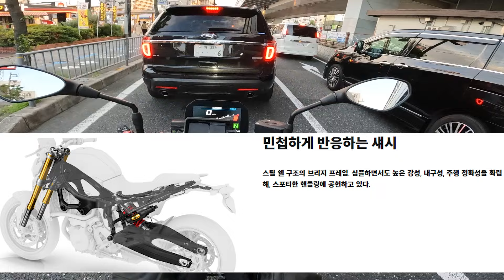BMW F900R 2기통이 재미없다는 편견을 바꾼 바이크 시승기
4륜차를 타는 듯한 재미를 느낄 수 있는 오토바이
BMW F900R 병렬 2기통의 매력은 바로 이것!

많은 시청과 구독 바랍니다.

감사합니다.

Camera 1:  GO PRO HERO10

Editing : Adobe Premiere Pro cc 2024
 Location : Japan, Nara

And thank you for make awesome music